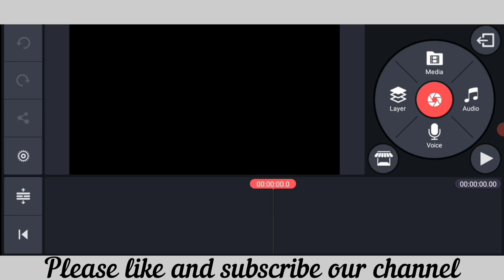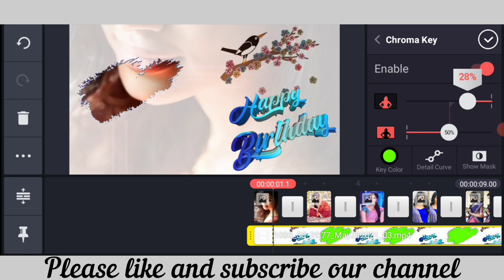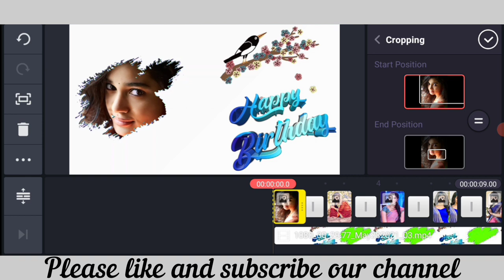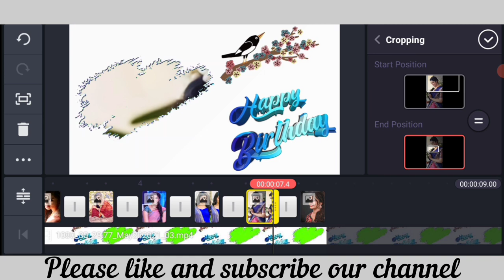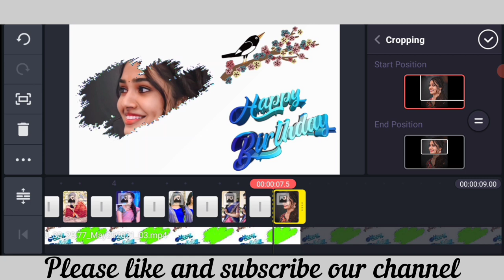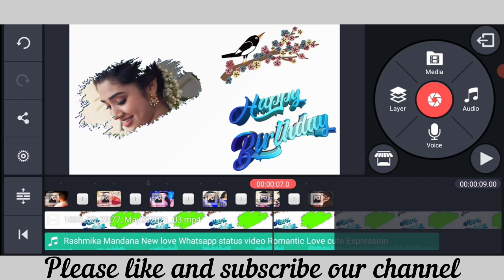Birthday Video Maker In Kinemaster In Telugu | Happy Birthday Green Screen Background Video